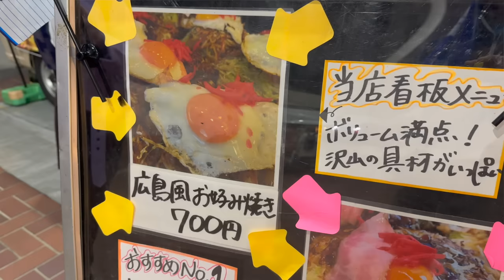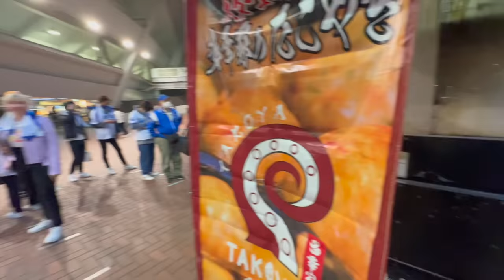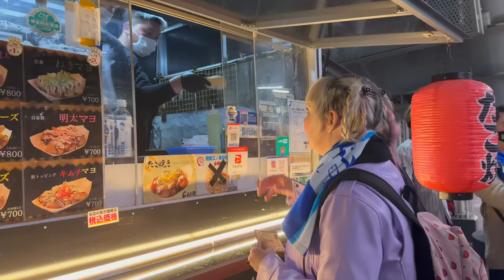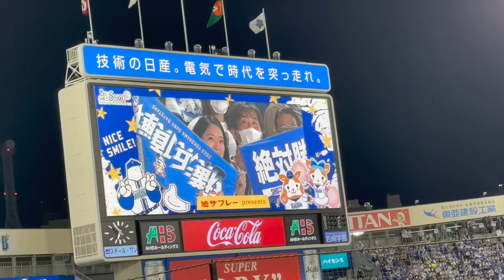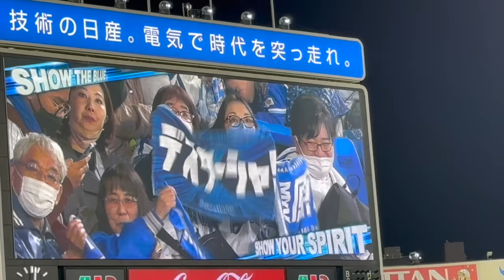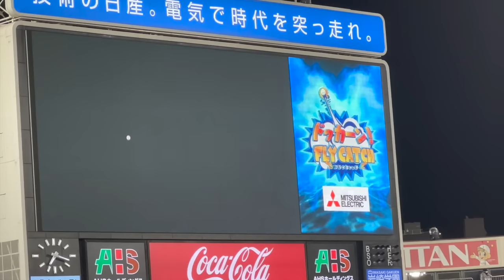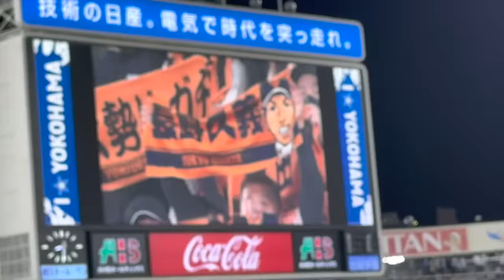Baseball in Japan ★ Great Food, Beer Girls, Glow Stick Dance Parties!?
Hope you enjoyed our simple adventures to watch the yokohama baystars it is always a great, wholesome, evening.

Also, this video almost wasn't published because my microphone broke during the filming, capturing bits and pieces of audio and it was like someone pressing the mute button randomly mid-sentence for a second. It was a hella lot of a lot of audio fixing and I lost 30% of the footage as it wasn't useable at all. BUT I THREW THAT MIC OUT ANGRILY!

Here are some links for the Yokohama Baystars website + ticket page.
I recommend installing the google translate extension to your internet browser, otherwise it might be tough to understand.

Also, you can buy tickets at the ticket booth at the stadium on the day of the game, but sometimes the games are sold out, so that’s a risk you’ll be taking.

* ｡･:*:･ﾟ★,｡･:*:･ﾟ☆　👑🐷　 ｡･:*:･ﾟ★,｡･:*:･ﾟ☆

Planning a trip to Japan?

* ｡･:*:･ﾟ★,｡･:*:･ﾟ☆　👑🐷　 ｡･:*:･ﾟ★,｡･:*:･ﾟ☆

★ Do you like what I'm creating? You can show your support by becoming a member of King Kogi and you'll get some extra special perks~★

* ｡･:*:･ﾟ★,｡･:*:･ﾟ☆　👑🐷  ｡･:*:･ﾟ★,｡･:*:･ﾟ☆

* ｡･:*:･ﾟ★,｡･:*:･ﾟ☆　👑🐷  ｡･:*:･ﾟ★,｡･:*:･ﾟ☆